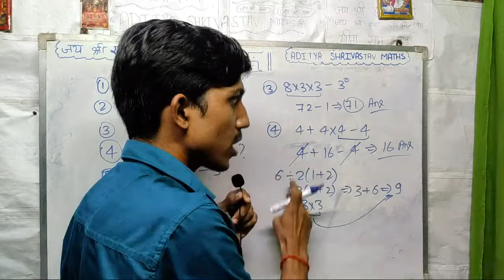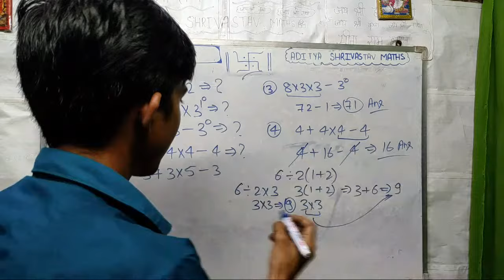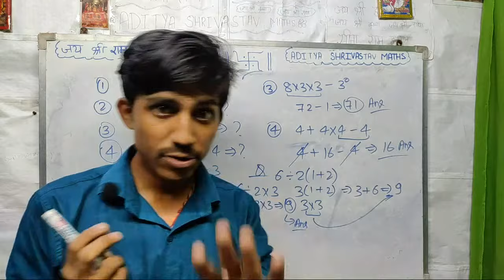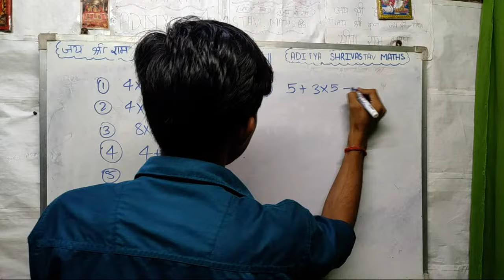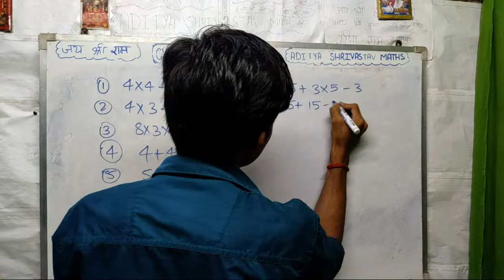पढ़ाई के साथ साथ इतनी मस्ती😱गजब